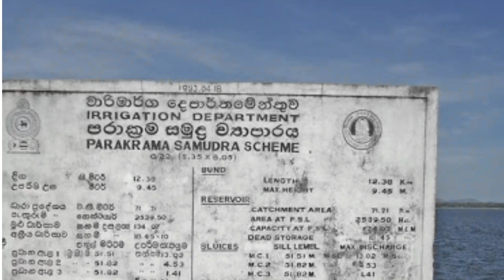Parakrama Samudraya|Sea of King Parakramabahu|පරාක්‍රම සමුද්‍රය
Parakrama Samudraya by King I  Parakramabahu
Things to do in polonnaruwa
places to visit in polonnaruwa
Sri Lanka has two large monsoon seasons, each lasting about three months. The rest of year remains dry and hot, except for a few short heat induced thunderstorms at night. This climate, with its lack of regular water, can have a devastating effect on those who make a living from agriculture. Parakrama Samudra in Sri Lanka was one such solution to the problem of lack of water.
ශ්‍රී ලංකාවේ විශාල මෝසම් සෘතු දෙකක් ඇති අතර, ඒවා මාස තුනක් පමණ පවතී. රාත්‍රියේ ඇති වන කෙටි ගිගුරුම් සහිත වැසි ස්වල්පයක් හැර සෙසු වසර වියළි හා උණුසුම් වේ. නිතිපතා ජලය නොමැතිකම නිසා මෙම දේශගුණය කෘෂිකර්මාන්තයෙන් ජීවනෝපාය කරන අයට විනාශකාරී බලපෑමක් ඇති කළ හැකිය. ශ්‍රී ලංකාවේ පරාක්‍රම සමුද්‍රය ජලය නොමැතිකම පිළිබඳ ගැටලුවට එවැනි එක් විසඳුමක් විය.
In an attempt to alleviate this problem, many ancient kings built reservoirs that regulate water. Parakrama Samudra too is such a construction built in Polonnaruwa by King Parakramabahu the first who ruled there from 1153 AD to 1153 AD. The Sea of Parakrama or Parakrama Samudra originally consisted of five large reservoirs which relieved the pressure on the main dam. The first reservoir Thopa Vewa already existed in King Parakramabahu’s time having been built in 386 AD. The king had the other large reservoirs included and the entire system expanded. In addition, many smaller reservoirs were built around the primary reservoirs to feed them water and to take away any excess water.
මෙම ගැටළුව සමනය කිරීමේ උත්සාහයක් ලෙස බොහෝ පුරාණ රජවරු ජලය නියාමනය කරන ජලාශ ඉදි කළහ. ක්‍රි.ව 1153 සිට ක්‍රි.ව. 1186 දක්වා එහි පාලනය කළ ප්‍රථම පරාක්‍රමබාහු රජු විසින් පරාක්‍රම සමුද්‍රය ද පොලොන්නරුවේ ඉදිකරන ලද්දකි. පරක්‍රම මුහුද හෝ පරක්‍රම සමුද්‍රය මුලින් විශාල ජලාශ පහකින් සමන්විත වූ අතර එමඟින් ප්‍රධාන වේල්ලේ පීඩනය සමනය විය. පළමු ජලාශය වන තෝපා වේවා ක්‍රි.ව. 386 දී ඉදිකරන ලද පරාක්‍රමබාහු රජුගේ කාලයේ දැනටමත් පැවතුනි. රජුට අනෙක් විශාල ජලාශ ඇතුළත් වූ අතර මුළු පද්ධතියම පුළුල් විය. මීට අමතරව, ප්‍රාථමික ජලාශ වටා ජලය පෝෂණය කිරීම සහ අතිරික්ත ජලය රැගෙන යාම සඳහා කුඩා ජලාශ රාශියක් ඉදිකරන ලදි.

Parakrama Samudra:The Main Reservoirs of the Original Parakrama Samudra
1. Thopa Vewa
2. Eramudu Vewa (Katu Vewa)
3. Dumbuthula Vewa
4. Kalahagala Vewa
5. Bhu Vewa
පරාක්‍රම සමුද්‍ර: මුල් පරාක්‍රම සමුද්‍රයේ ප්‍රධාන ජලාශ
1. තෝපා වැව
2. එරමුදු වේවා (කටු වැව)
3. දුම්බුතුල වැව
4. කලහගල වැව
5. භූ වැව
However, during reconstructions in the 19th century the water being fed to Thopa Vewa started flowing to Bhu Vewa as a result of some new structural error. With a possibility of destruction from flooding hanging over their heads, the engineers made the quick decision to build a temporary dam to halt the water flow. Unfortunately this separated the last two reservoirs, Kalahagala Vewa and Bhu Vewa, from the system completely. The temporary dam became a permanent road isolating the first three reservoirs into a smaller version of the originally vast Parakrama Samudra. In addition the reconstructions further reduced the capacity of the reservoir due to completely ignoring the complex ancient technology it was built with.
Parakrama Samudra:The Current Dimensions of Parakrama Samudra
Length : 14km (8 ½ miles)
Height from the outside : 12.2m (40 feet)
Average Depth : 25 feet

කෙසේ වෙතත්, 19 වන ශතවර්ෂයේ ප්‍රතිසංස්කරණයේදී තෝපා වේවා වෙත ජලය ලබා දීම නව ව්‍යුහාත්මක දෝෂයක ප්‍රති B ලයක් ලෙස භූ වේවා වෙත ගලා ඒමට පටන් ගත්තේය. ගංවතුරෙන් විනාශ වීමට ඉඩ ඇති හෙයින්, ජල ප්‍රවාහය නැවැත්වීම සඳහා තාවකාලික වේල්ලක් ඉදිකිරීමට ඉංජිනේරුවන් ඉක්මන් තීරණය කළහ. අවාසනාවට මෙය අවසාන ජලාශ දෙක වන කලහගල වේවා සහ භූ වේවා පද්ධතියෙන් සම්පූර්ණයෙන්ම වෙන් කළේය. තාවකාලික වේල්ල පළමු ජලාශ තුන මුලින් විශාල පරාක්‍රම සමුද්‍රයේ කුඩා අනුවාදයකට හුදකලා කරමින් ස්ථිර මාර්ගයක් බවට පත්විය. ප්‍රතිසංස්කරණ මගින් ජලාශයේ ඉදිකරන ලද සංකීර්ණ පුරාණ තාක්‍ෂණය මුළුමනින්ම නොසලකා හැරීම හේතුවෙන් ධාරිතාව තවදුරටත් අඩු විය.

පරාක්‍රම සමුද්‍ර: පරක්‍රම සමුද්‍රයේ වත්මන් මානයන්
දිග: 14km (සැතපුම් 8))
පිටතින් උස: මීටර් 12.2 (අඩි 40)
සාමාන්‍ය ගැඹුර: අඩි 25 යි